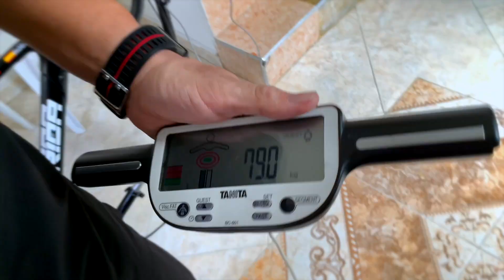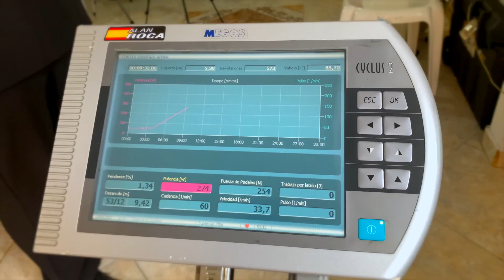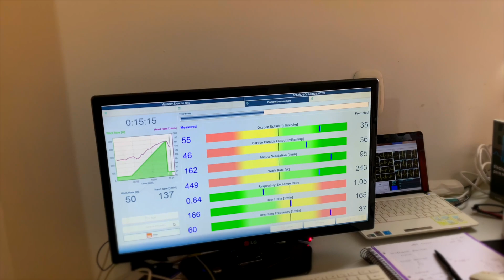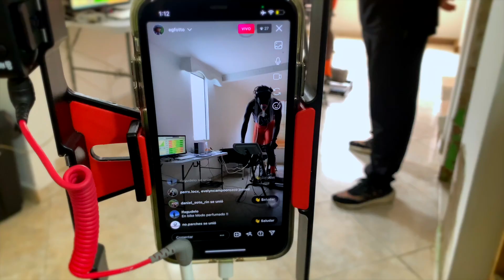¿Como aumentar el VO2 MAX?